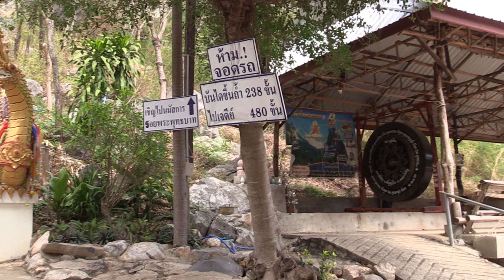Sehenswürdigkeit im Isaan: Wat Tham Saeng Tham - Ein Höhlen Wat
Ein Höhlen Wat, etwas abseits gelegen. Wer es besuchen möchte sollte den Highway 12 nehmen und Khon San Richtung Loei abbiegen. Der Weg ist um 1 Km länger als in Richtung Si Chomphu, aber um ein vielfaches besser. Letztendlich auch schneller. Im Videovorspann ist der Name nicht korrekt geschrieben, habe es aber hier in der Beschreibung korrigiert.
In der Nachbarschaft ist noch ein Höhlen Wat, mit freilaufenden Affen. Der andere Wat nennt sich Wat Pha Nam Thiang. Auch davon gibt es ein Video

Für euer Navi: 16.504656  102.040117.

Wer sich diesen Wat anschaut, sollte den Weg zum Wat Pha Nam Thiang nicht scheuen. Ist Luftlinie ca 1 km nordwestlich. Davon habe ich auch ein Video in meinem Kanal.